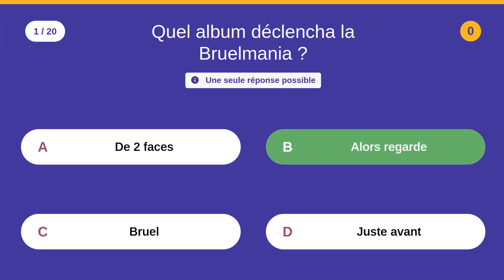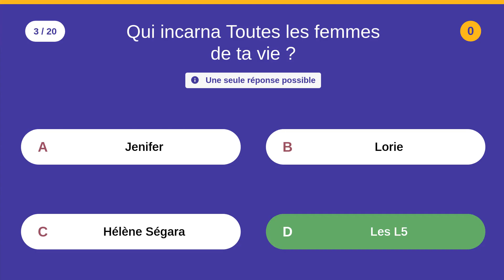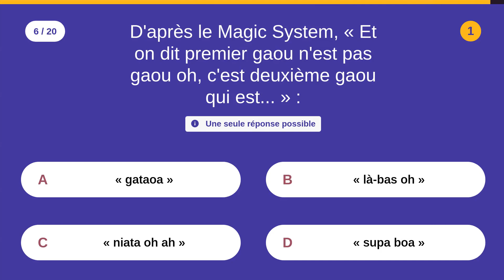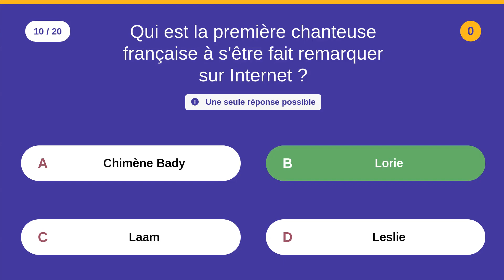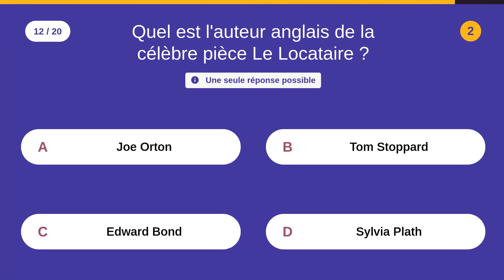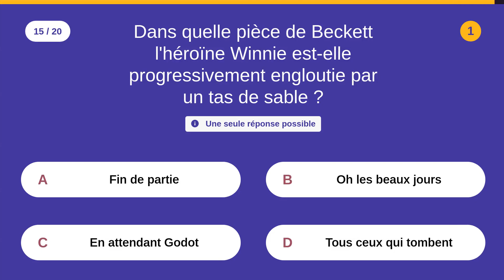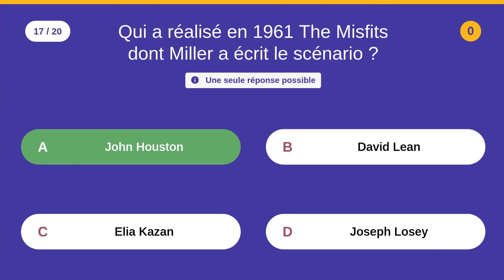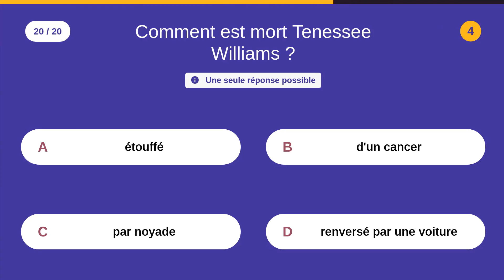Divertissement, médias, sport - 20 QCM - Difficulté : ⭐⭐